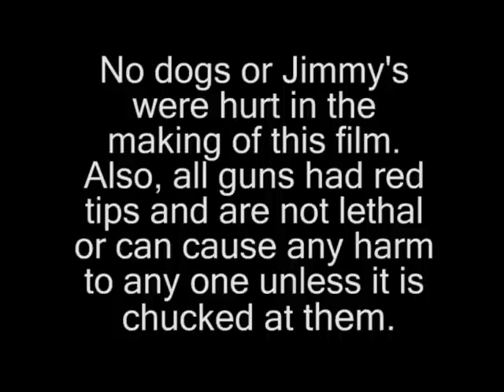The Strange Folk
OUR FIRST SMASH!

Robber - Jimmy
Old Man - Lucas
Strange Folk 1 - Kevin
Strange Folk 2 - Jeff